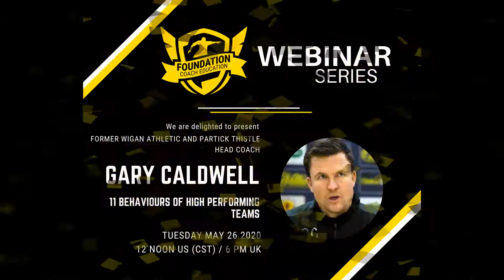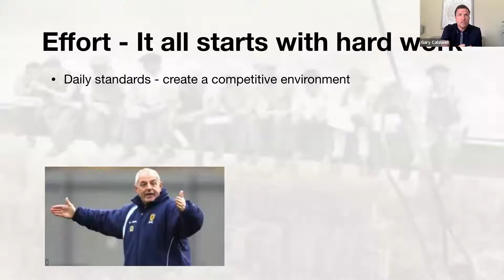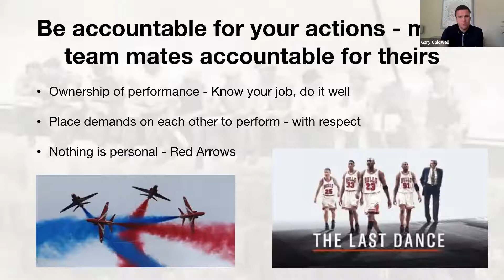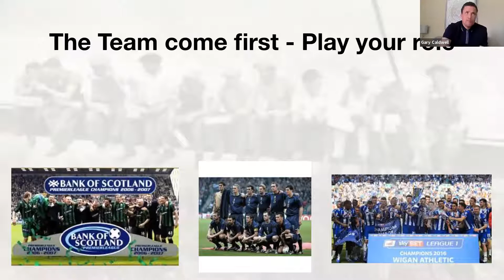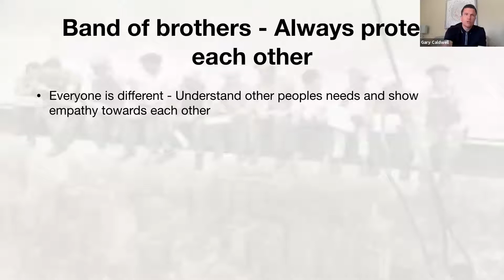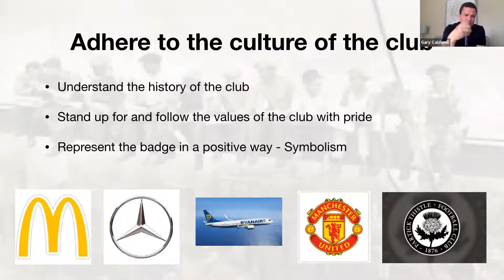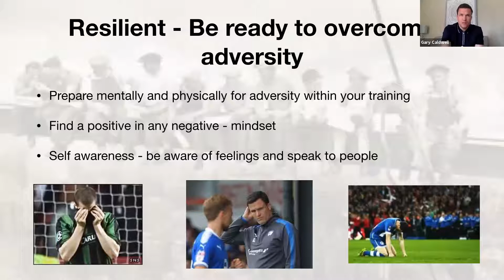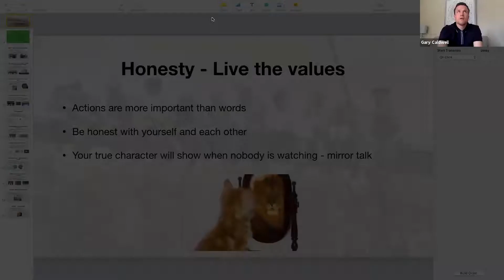11 Behaviours of High Performing Teams - Gary Caldwell